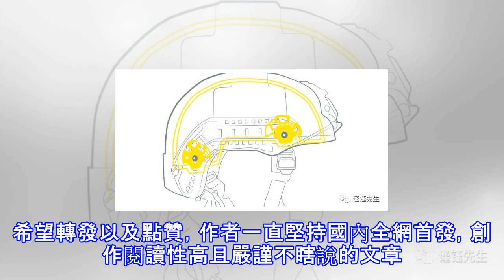運動品牌轉行為軍隊製造新型頭盔，用更專業的眼光製造更好的頭盔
創傷性腦損傷（TBI）是現代戰爭中一個主要的問題，這些傷害是嚴重的，對傷者刻產生持久的影響。就目前軍隊裝備的頭盔雖然能夠有效的對付一些戰場危險，如彈片和子彈攻擊，但是在預防TBI上卻並不是很好。瑞典一家專做運動頭盔的MIPS公司看中這件讓軍隊一直無奈的事情，開發了一種名為腦保護系統的頭盔技術。這項技術主要就是減少士兵在高處頭部著地時對大腦造成的傷害，避免腦震蕩。 (adsbygoogle = window.adsbygoogle || []).push({}); 該公司聲稱，頭盔沒有保護好士兵腦震蕩的原因在於之前他們的測試都是錯誤的。大多數頭盔測試都是如左圖中那樣，在測試時都是設想士兵頭部會垂...